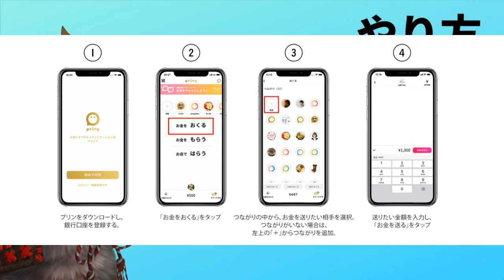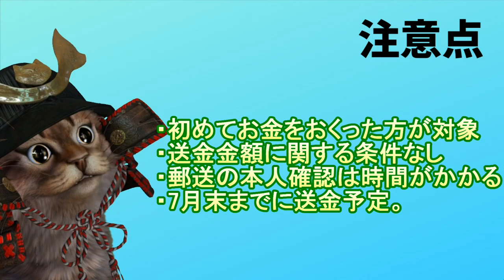500円もらえる！無料で使える送金アプリpring(プリン)で先着でもらえるキャンペーン開始【使い方】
【PR】 招待コード
LqEjy9
(有効期限2019/7/30)

使用機材
マイク：Rode NT1A
キャプチャーボード：I-O DATA GV-USB3
オーディオインターフェース：YAMAHA AG03